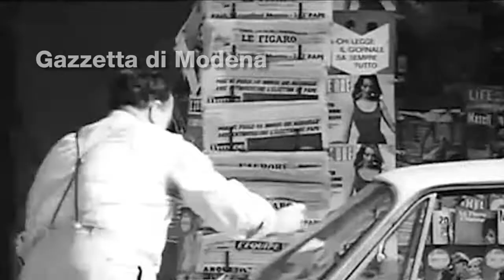Doppiafila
Parcheggiare in doppiafila